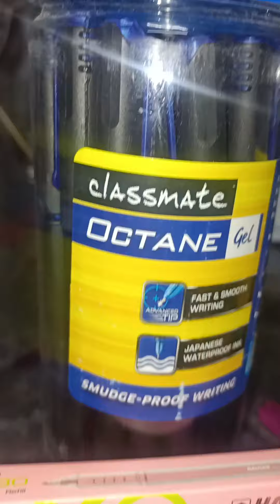आज बहुत ही जोरों शोरों कर डाली पीहू के बर्थडे सेलिब्रेशन की सारी तैयारी अब कल होगा pihu का birthday